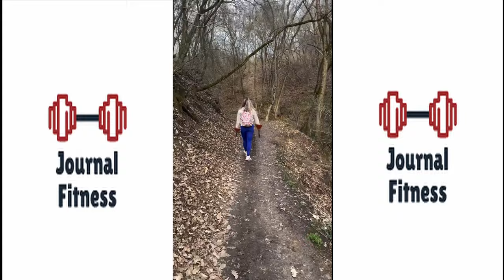Barbara Vitéz Women's Physique Bodybuilder